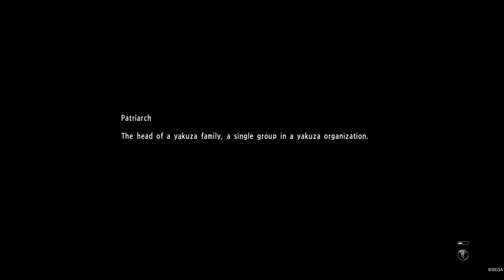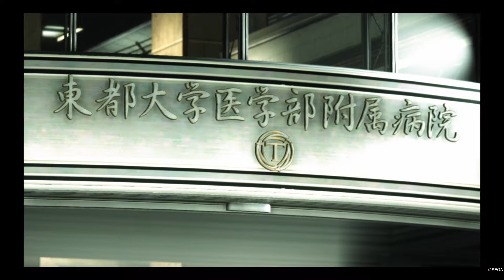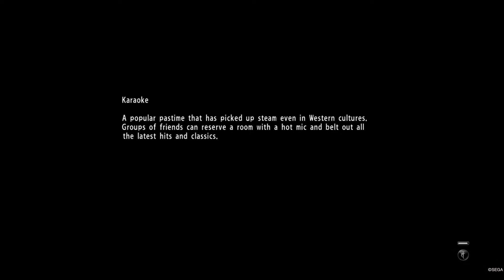YAKUZA 6: The Song of Life FIRST PART